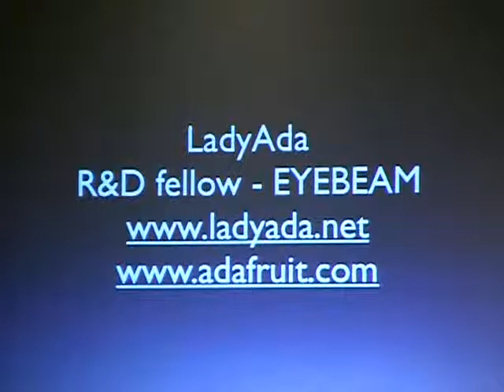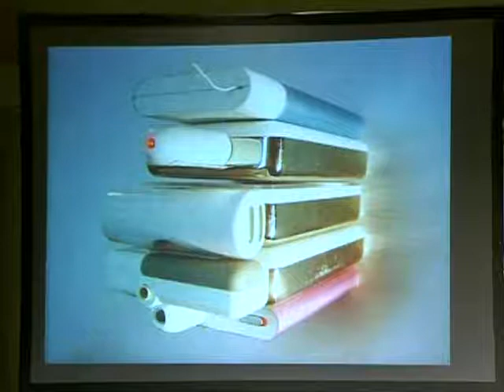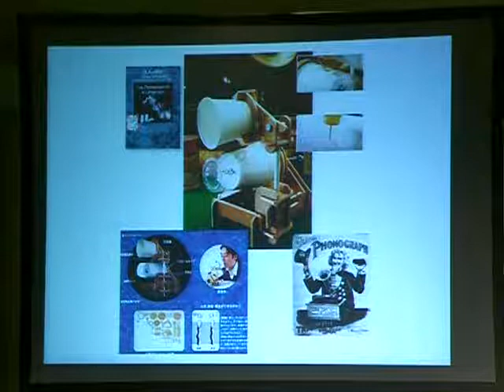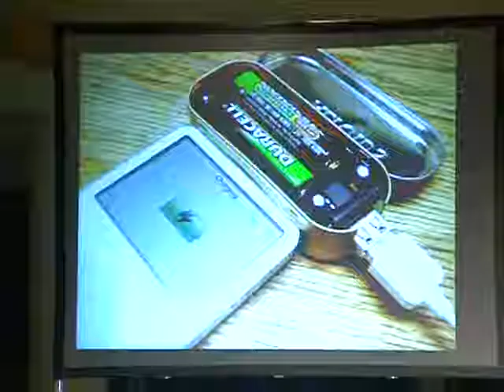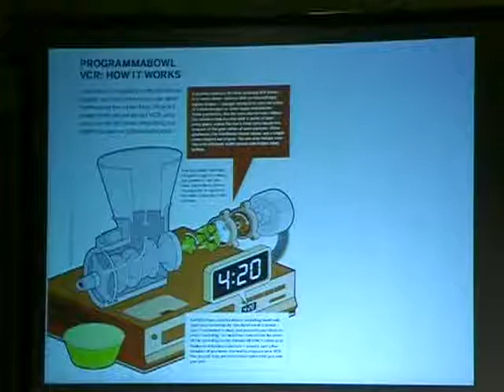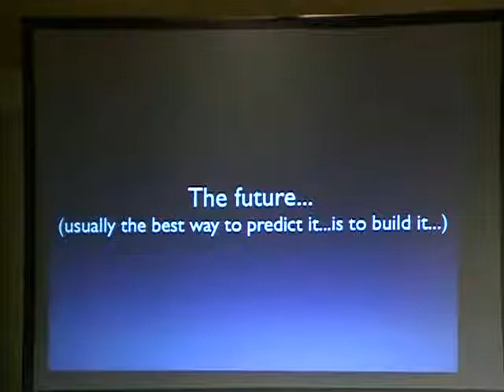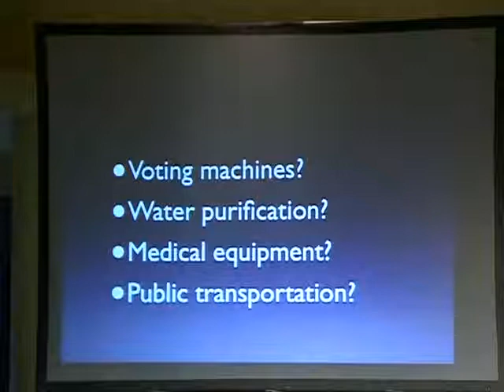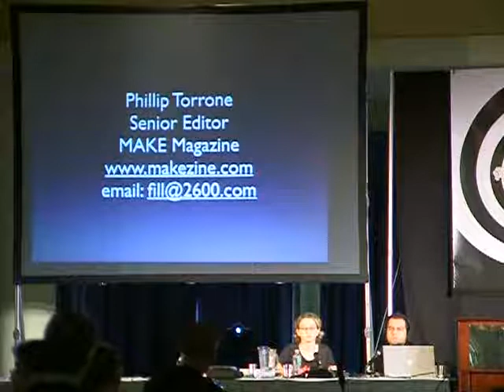HOPE Number Six: Citizen Engineer (Complete)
Citizen Engineer - Consumer Electronics Hacking and Open Source Hardware

by Phillip Torrone and Limor Fried

This is a hands-on session on all the things you're not supposed to do (but want to) with the gadgets that fill our drawers and shelves: transform an old VCR into an automatic cat feeder, use open interfaces to control Roomba robotic vacuums.  Projects like these (and others, such as WRT54G hacking, iPod Linux, car-computer hacking, etc.) are part of a growing trend where consumers are going back and hacking what they buy.  Just as computer hacking is closely tied to the open source software movement, so can such embedded gadget-hacking lead to an open source hardware movement.

HOPE Number 6 took place on July 21-23, 2006 at Hotel Pennsylvania in New York City.